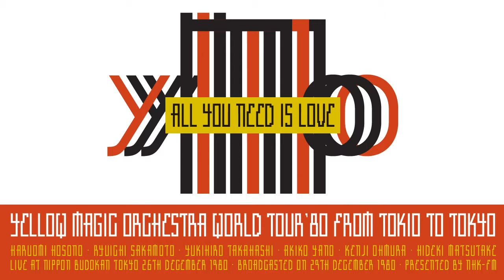NHK-FM Yellow Magic Orchestra World Tour '80 From Tokio to Tokyo - Part 7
15. All You Need Is Love
16. Technopolis

Live at Nippon Budokan 26th December 1980
Broadcasted on 29th December 1980
Presented by NHK-FM